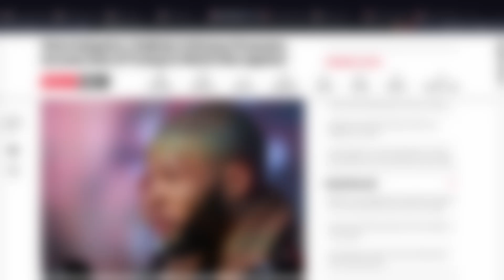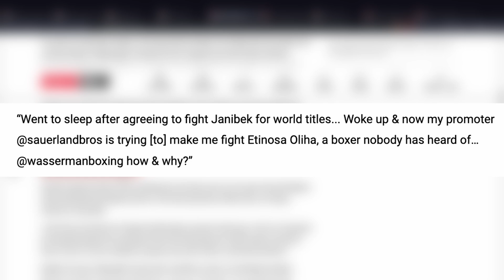🤣 CHRIS EUBANK JR RIPS SAUERLAND OVER OBSCURE OPPONENT!!! 🤣